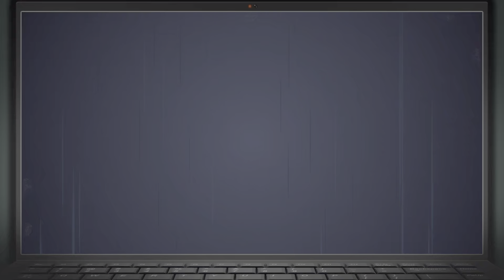STAR WARS JEDI SURVIVOR PART 44 Walkthrough gameplay - ENDING / FINAL BOSS (FULL GAME)